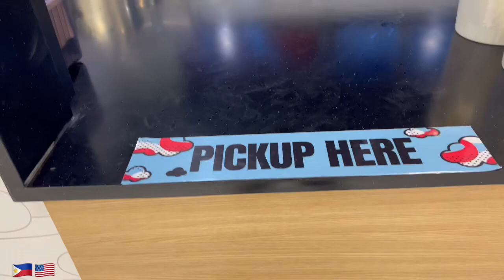Sunday FunDay at the Mall